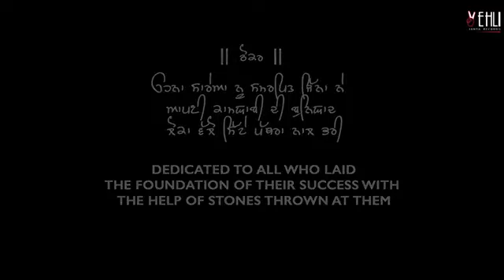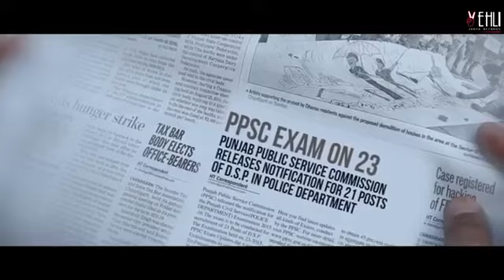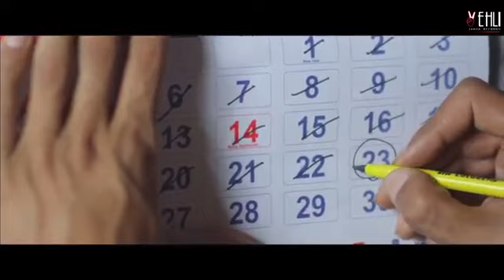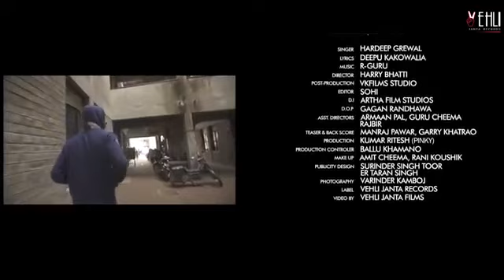Motivational Vedio....Thokar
Motivational  YCS academy Sanawad mp